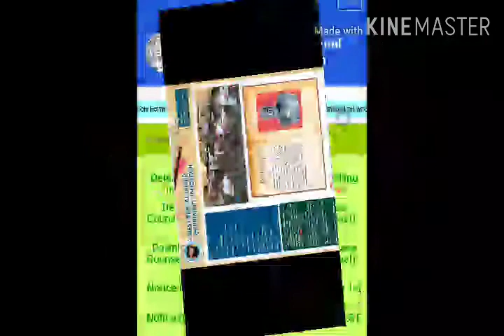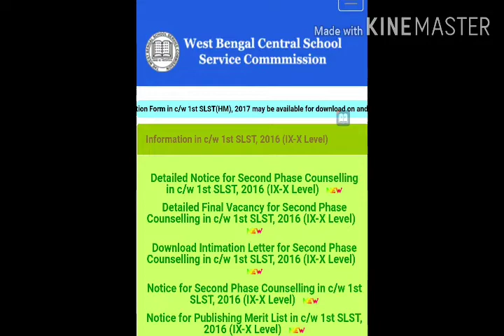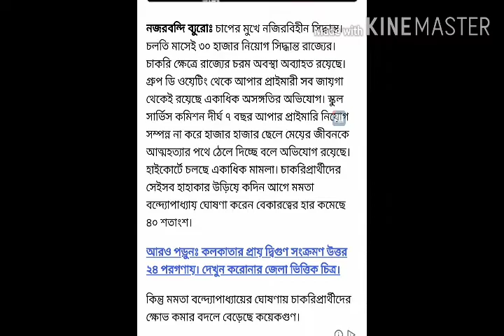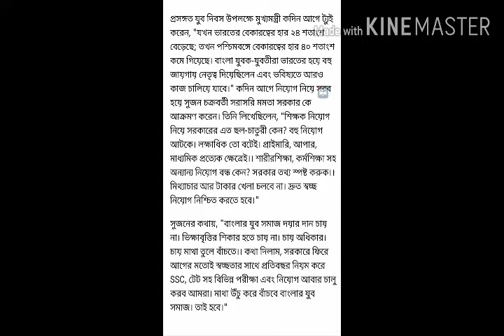রাজ্যে বিরাট নিয়োগ/চাকরি প্রার্থীদের জন্য সুখবর/ Upper Primary latest news today.2020/